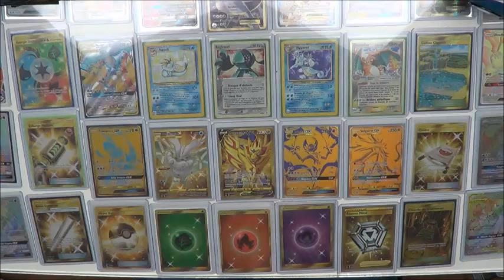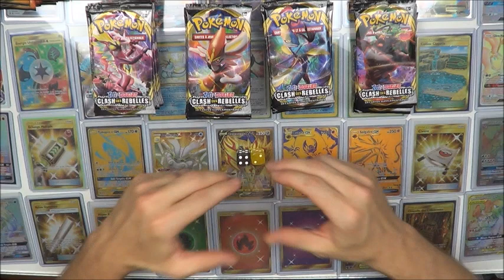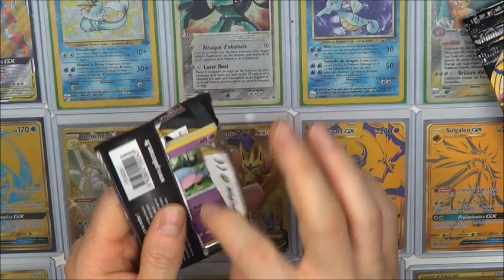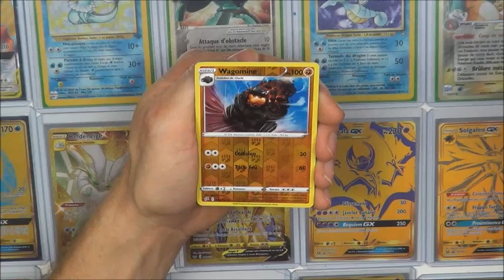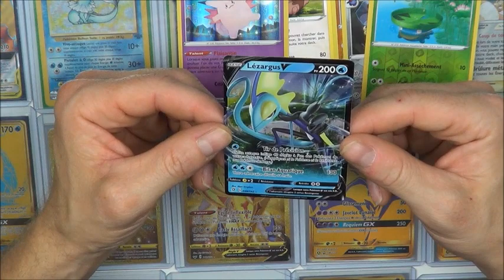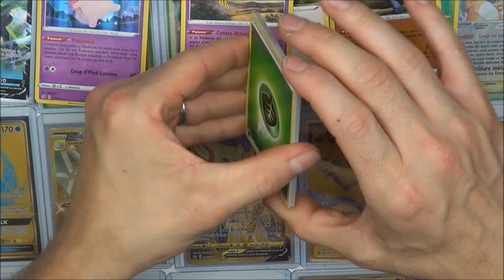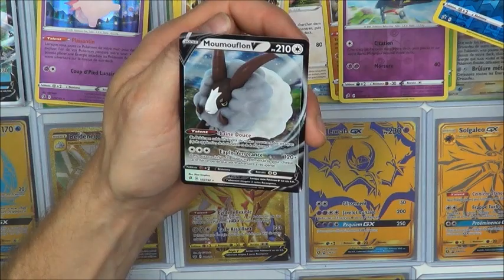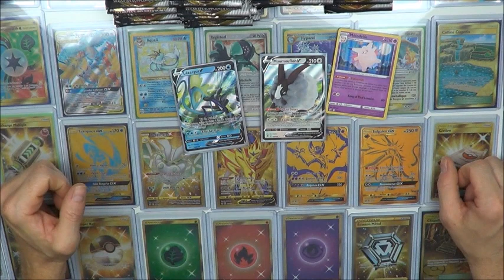DE RETOUR DEUX LANCERS DE 🎲🎲 OUVERTURE BOOSTERS POKEMON CLASH DES REBELLES DE 0 à 24 BOOSTERS!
2 lancers de dés et je fais la somme des deux lancers ce qui me donne le nombre de boosters à ouvrir! sauf si:

double 1 tirage de la lose!!! donc pas d'ouverture
double 2 ouverture de 4 boosters dragon ball super
double 3 ouverture de 6 boosters final fantasy
double 4 ouverture de 8 boosters yu-gi-oh!
double 5 ouverture de 10 boosters yo-kai watch
double 6 ouverture de 24 boosters pokemon
un 7 ouverture de boosters tant que je ne trouve pas une FA